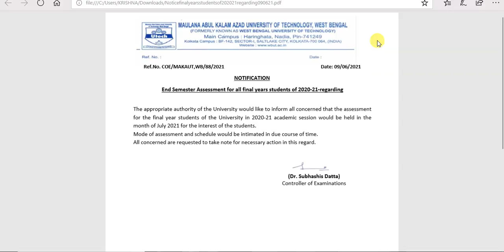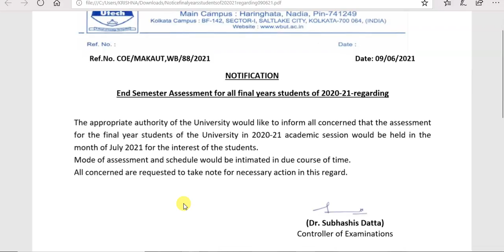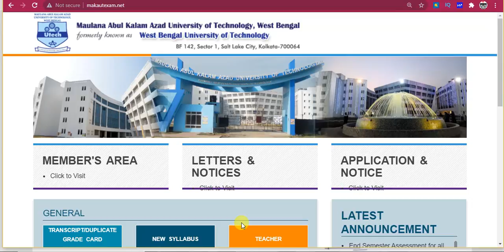MAKAUT NEW NOTICE FOR ALL FINAL YEAR STUDENTS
The appropriate authority of the University would like to inform all concerned that the assessment for the final year students of the University in 2020-21 academic session would be held in the monthofJuly2021fortheinterestofthestudents. Mode of assessment and schedule would be intimate in due course of time. All concerned are requested to taken necessary action in this regard.

🆓📳Our Official Android App🔰Now Available on Play Store🔰
🔰WBTE - West Bengal Technical Education

CSMCRI Recruitment 2021 | Project Associate I & Project Assistant – 7 Posts | Diploma, B.Tech

Sports Authority of India (SAl) Recruitment || Diploma, Any Degree, B.Tech/ MBA/ PGDM

✨ Topics Covered ✨
makaut NEW NOTICE
makaut exam
makaut final year exam
makaut new notice
makaut online exam